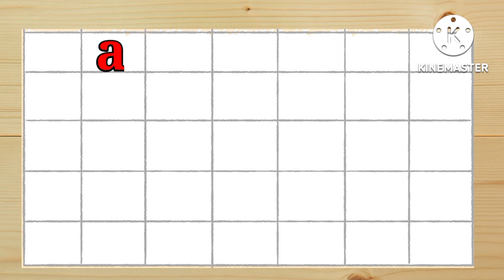Small letter alphabets | small letter abcd | phonic song | small letter a to z alphabets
In this video you learn how to read and write small letter alphabet in English.